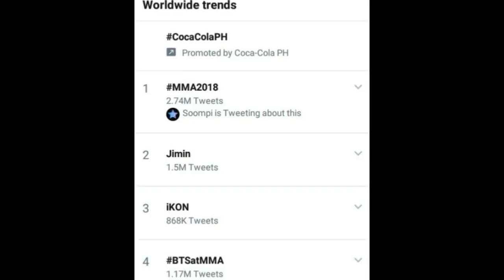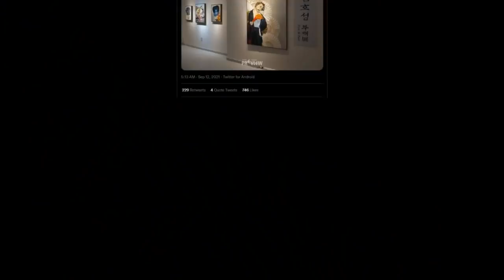BTS Umumkan ISTIRAHAT , Performa Legendaris Dance Jimin BTS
Penampilan 'IDOL' MMA 2018 BTS di mana Jimin menerima penghargaan untuk 'fan dance'-nya, memenangkan 'Legendary Performance' di MMA 2021
BTS menjadi artis pertama dalam sejarah yang memenangkan Daesang enam tahun berturut-turut
Fancam Jungkook dari PTD On Stage LA Concerts mendapatkan jutaan penayangan setelah viral di Tiktok, Twitter, dan YouTube